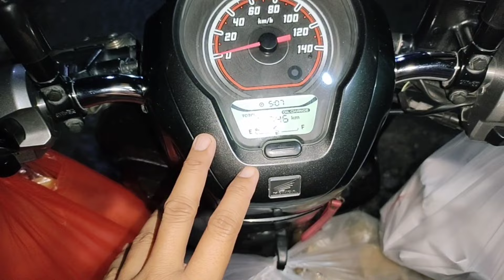MASIH SEMANGAT JUALAN DI H-1 PEMILU !! BIAR RENOV RUMAH CEPAT DI LANJUT LAGI !! SEMOGA LARIS MANIS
Assalamualaikum mam dan teman teman semua,,,terimkasih banget yg udah mau klik video aq dan mau cek deskripsi aq,,,maaf bgt jika di dalam video banyak kata2 yg salah ataw kurang di fahami🙏🙏🙏

BERTEMAN JUGA YU DI IG AKU BIAR TAMBAH AKRAB
Instagram sebagai @mamah_alesha.id.

COOPERATION AND ENQUIRIES
📩 VIA EMAIL  OR INSTAGRAM DM

DAPATKAN SEMUA KEBUTUHAN MU HANYA DENGAN SATU KLIK SAJA DENGAN HARGA BERSAING DISINI👇👇👇

Edit thumbnail ➡ picsart & pixellab
Edit video ➡ kinemaster diamond Video record by ➡hp vivo v20